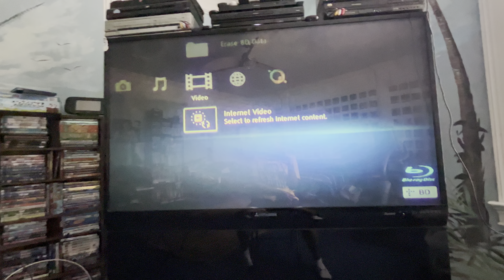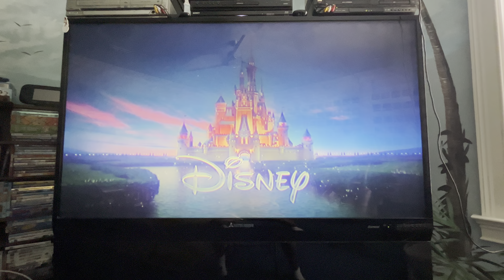Opening to Turning Red 2022 Blu-ray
1. Disney Castle screen
2. Language menu
3. Disney logo (shortened)
5. FBI Anti-Piracy Warning screen/Homeland Security Investigations Special Agent screen
6. Disney logo
7. Pixar Animation Studios logo (Turning Red variant)